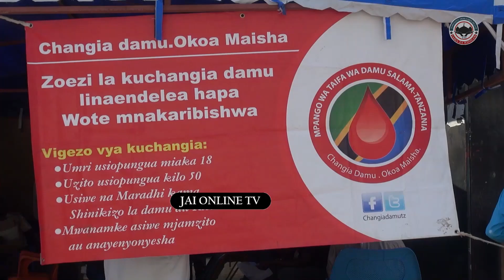LIVE KINACHENDELEAUCHANGIAJI WA DAMU MLANDIZI KIBAHA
JaiOnlineTv Zanzibar LIVE KINACHENDELEAUCHANGIAJI WA DAMU MLANDIZI KIBAHA KATIKA HARAKATI ZA UCHANGIAJI DAMU